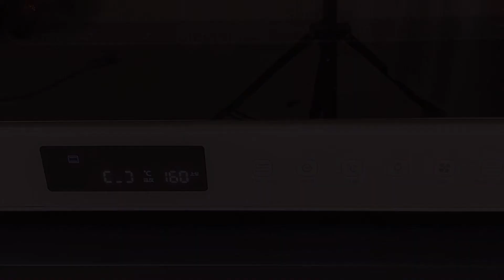不用捲的🔥奧利奧鹹奶油蛋糕🍪好吃不膩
☕️不會捲蛋糕捲就把蛋糕捲做成三明治吧～綿軟的超厚可可卷，搭配海鹽奧利奧奶油，做法簡單。香醇濃鬱，好吃不膩。

🎂可可蛋糕卷：
雞蛋5個（310g左右） |細砂糖60g | 可可粉15g | 低筋麵粉65g | 玉米油45g | 牛奶70g

🍪奧利奧鹹奶油：
鮮奶油200g | 奧利奧碎40g+20g（其中20g用作頂部裝飾）| 細砂糖15g | 海鹽1g

⏱️烤箱中層，上火160度下火145度烘烤30分鐘